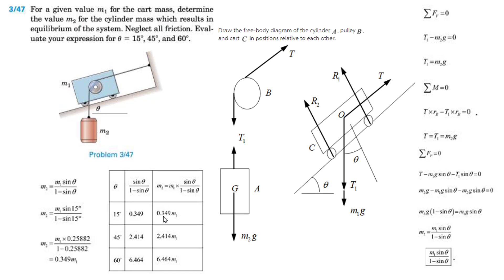شرح السؤال السابع والاربعين p. 47 | مريام النسخة الثامنة الفصل الثالث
3/47 For a given value m1 for the cart mass, determine
the value m2 for the cylinder mass which results in
 equilibrium of the system. Neglect all friction. Evaluate
 your expression for theta = 15°, 45°, and 60°.